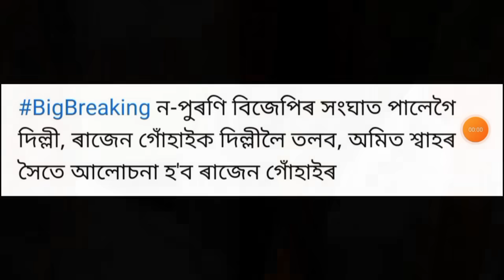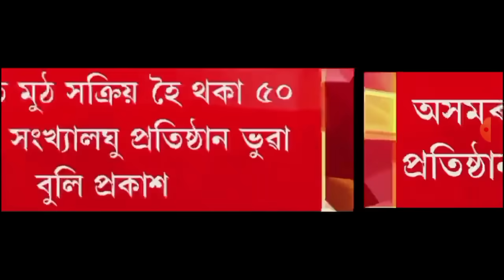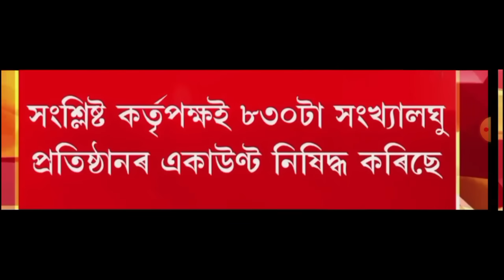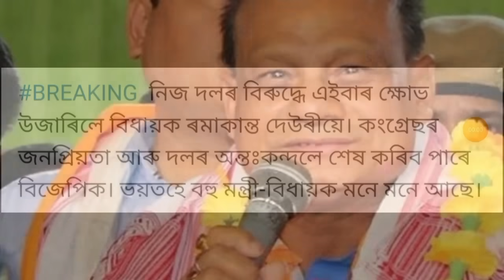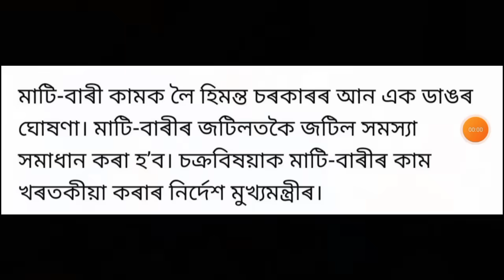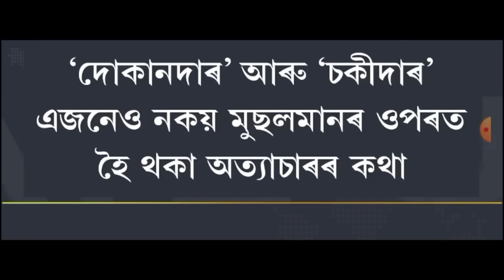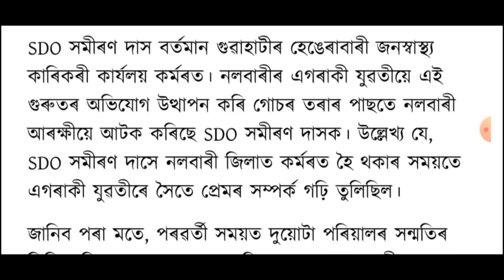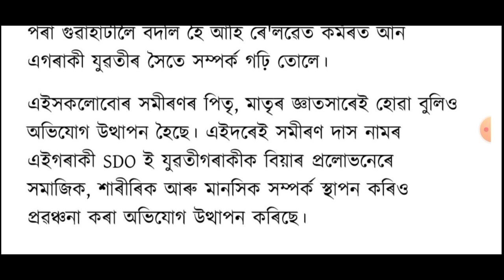দেশত এইবাৰ কংগ্ৰেছ চৰকাৰ!, BJP ত ভয়ংকৰ কাজিয়া, ৰাহুল গান্ধী Vs নৰেন্দ্ৰ মোদী, লগতে আৰু...